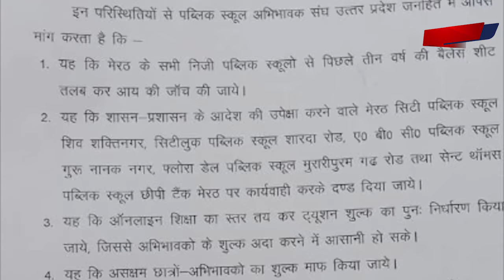फ़ीस न दे पाने पर एक और की जान गई , कश्मकश जारी ।।